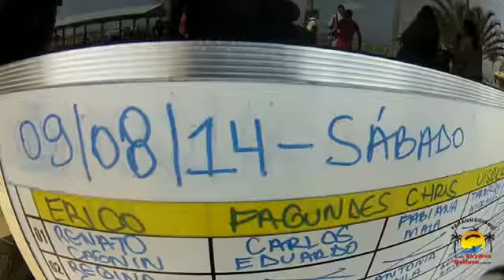Pedro Duarte 09 08 2014 Handycam